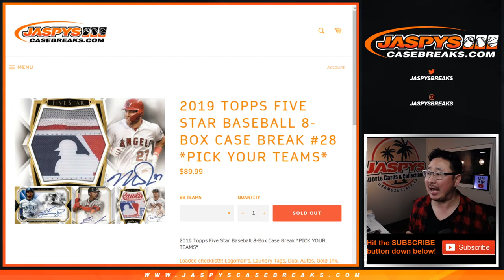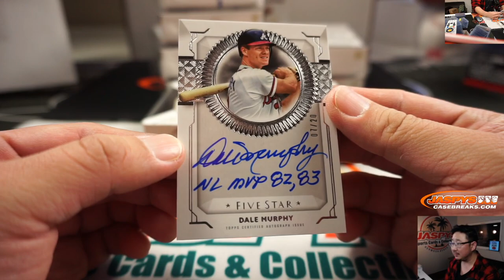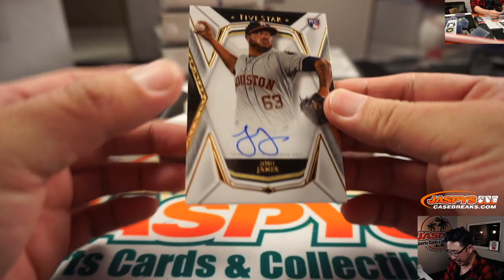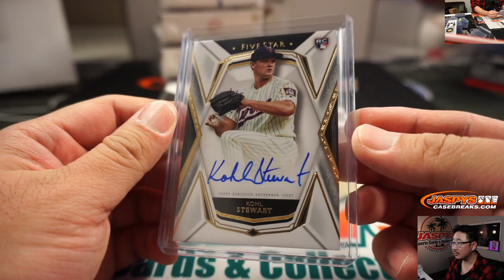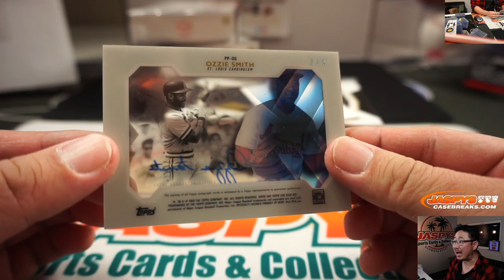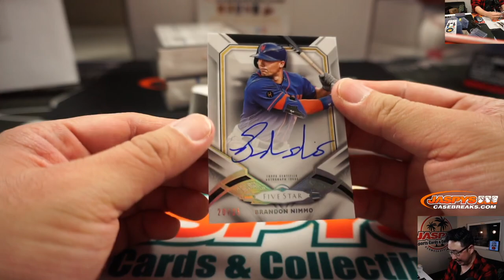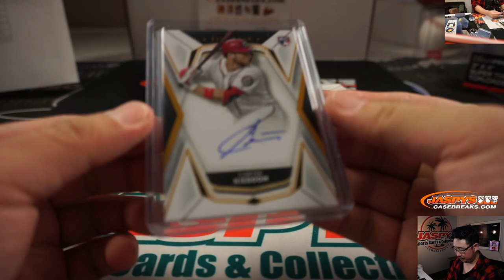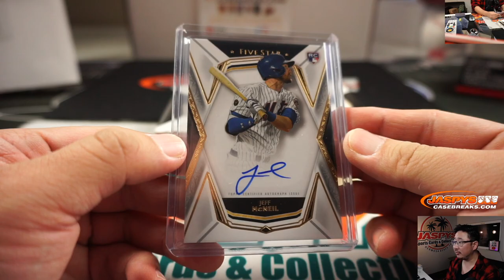Sa, 01.18.20 || 8Box PYT #28 || 2019 Topps Five Star Baseball (MLB)